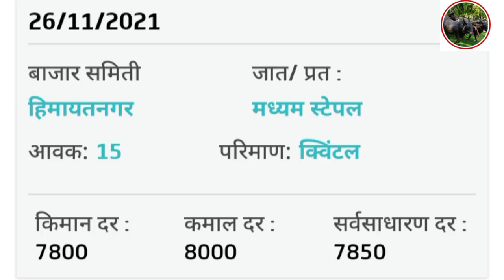आजचे कापूस बाजार भाव | ऑल महाराष्ट्रातील कापूस भाव |26नोव्हेंबर cotton rate today| kapus bhav today